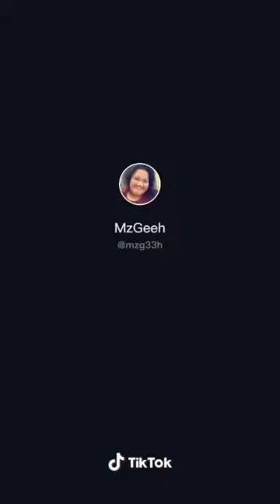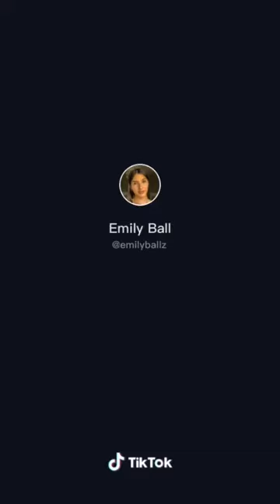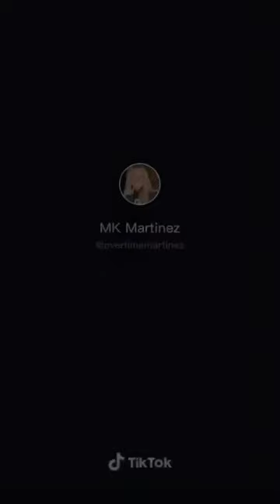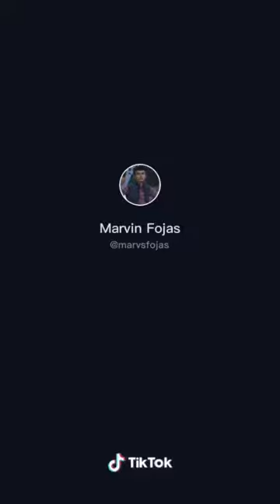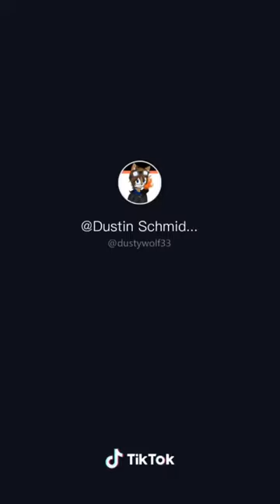TIKTOK TELEPORT CHALLENGE | AUGUST 2020